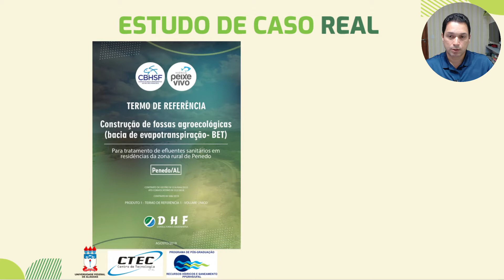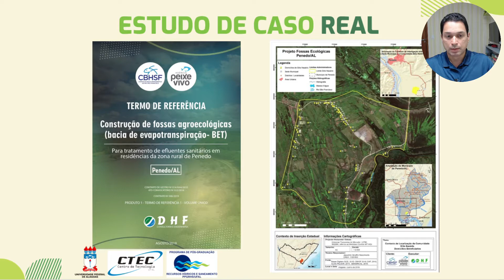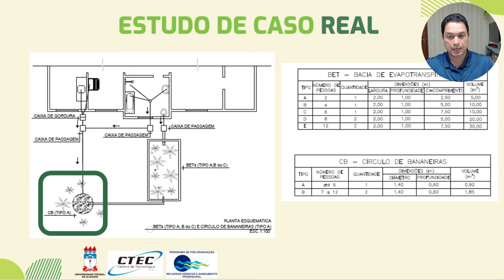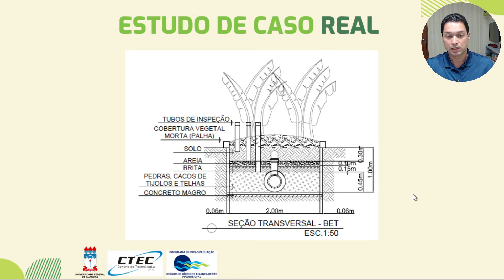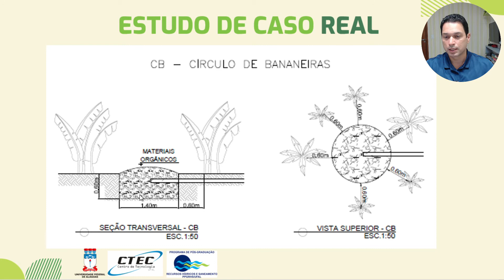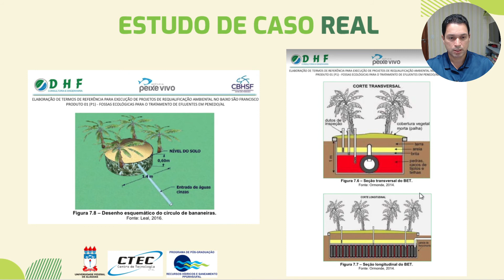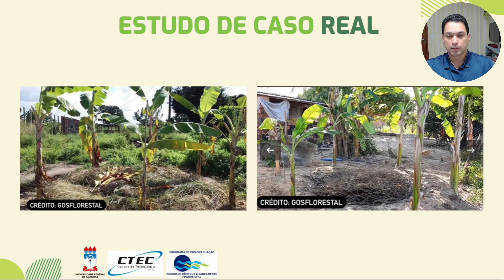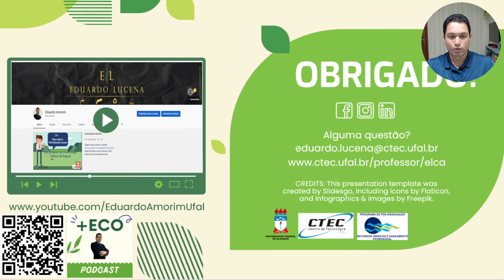Fossas agroecológicas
Projeto desenvolvido pela DHF Engenharia para o Comitê da Bacia Hidrográfica do Rio São Francisco.